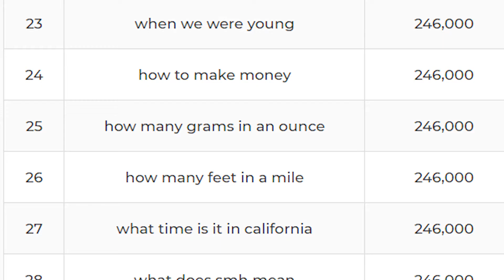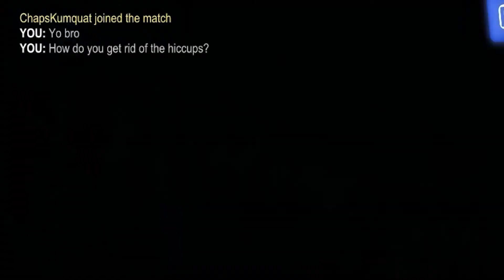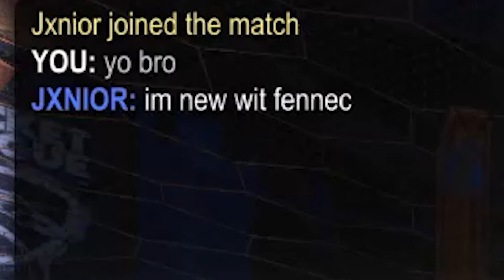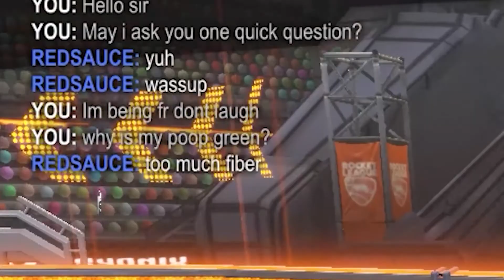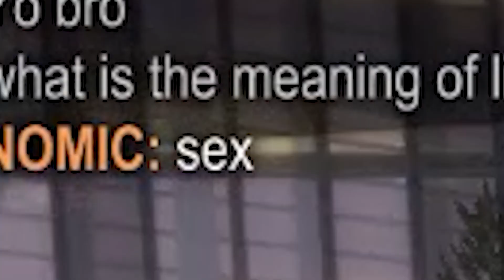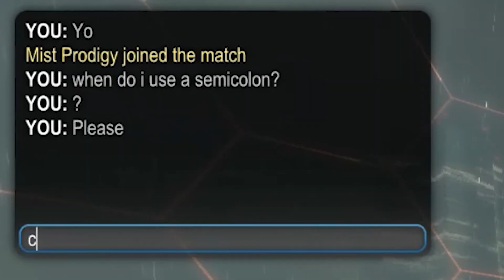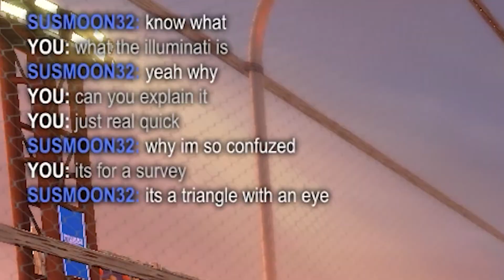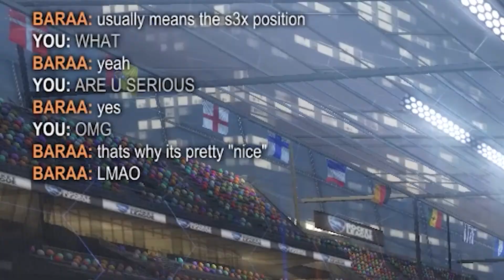Asking Rocket League players Google's most searched questions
So I decided to ask Rocket League players Google's most searched questions on the internet. This video was so much fun to film and I put SO much time into editing this one, so I hope you guys see and appreciate the effort I'm putting in :)

Super excited to keep making videos and to keep on getting better. Oh yeah, how you guys like the 1080p60 now??😏🤝

⬇️Let me know down in the comments what you guys thought and what you want to see more of⬇️

Also I would totally be down to play Rocket League with any of my viewers, just hmu